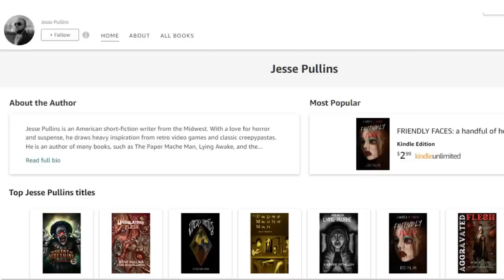THE PAPER MACHE MAN - COMPLETE SERIES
images from midjourney
music from Myuu

Find Jesse Pullins' new book here:

FIND THE AUTHOR'S OTHER BOOKS HERE: